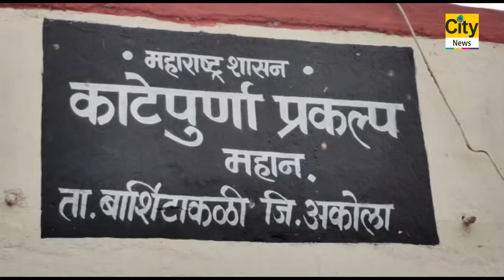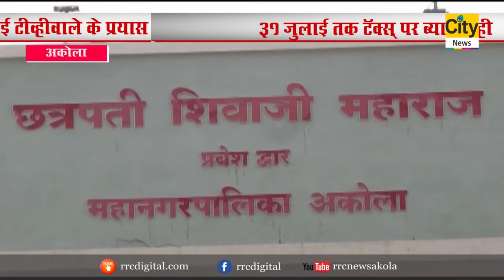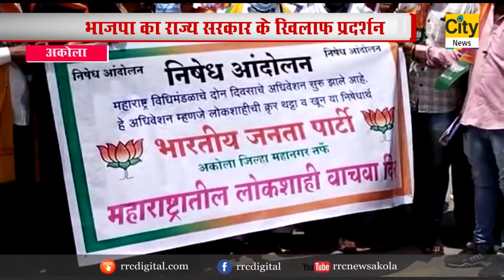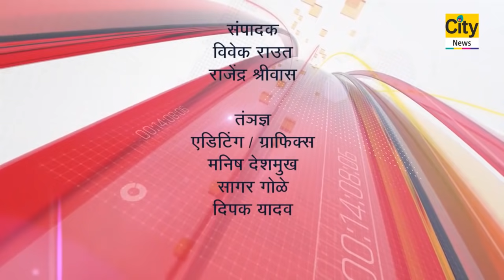CITY NEWS AKOLA 05 07 2021